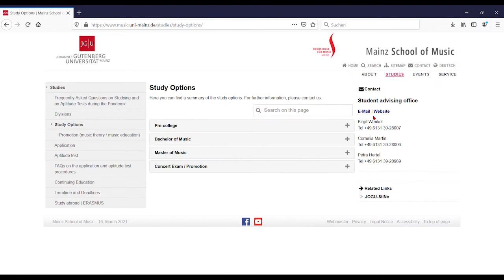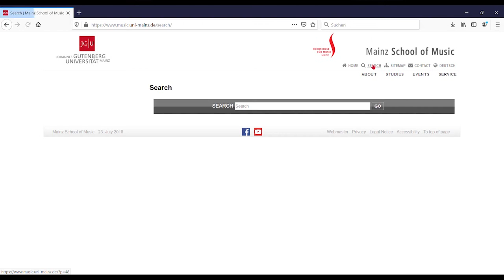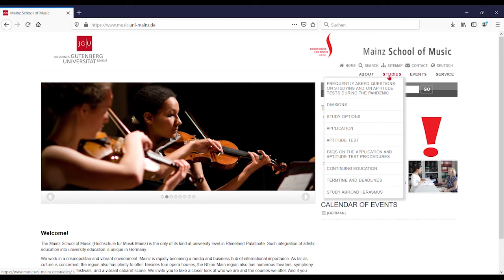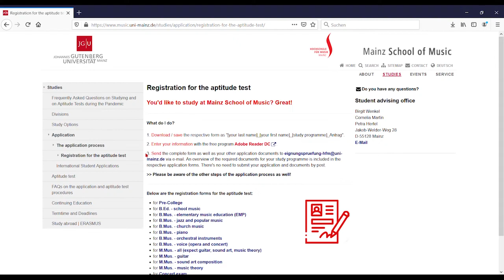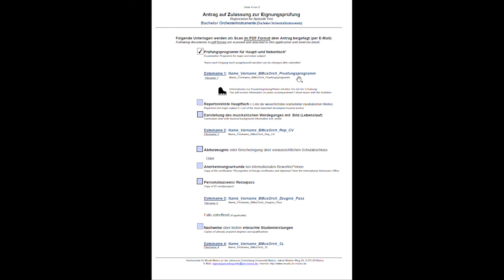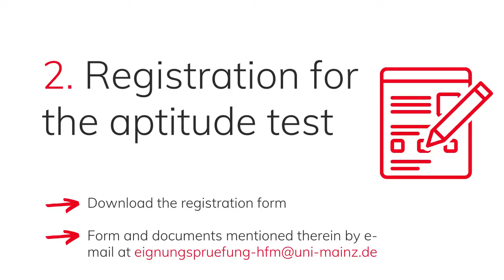Tutorial Application at Mainz School of Music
Information on study programs and requirements for the aptitude test 0:23
Informationen on certain divisions 1:24
Application for the aptitude test 2:10
Application process step by step 2:53
FAQs for application and aptitude test 3:50
A close look at the application form 4:07
See you at School of Music Mainz! 5:20

... Video for the application for university: Coming soon!